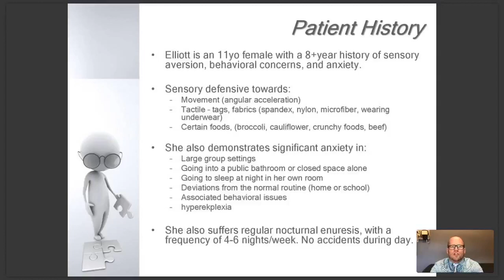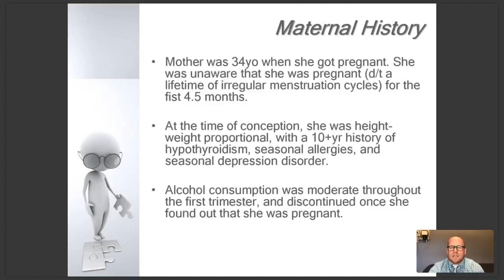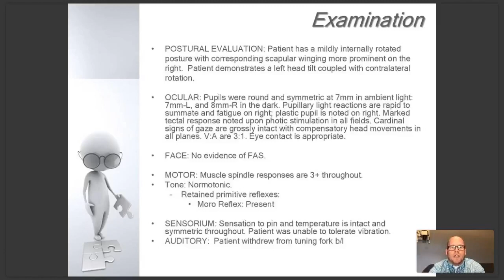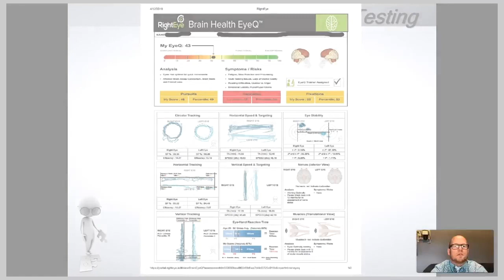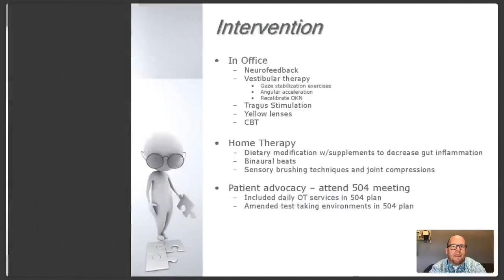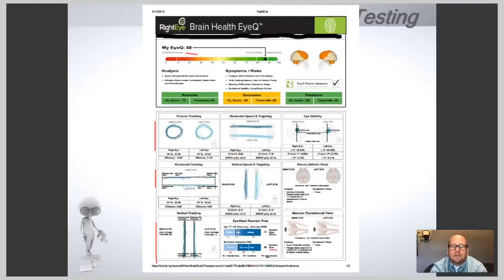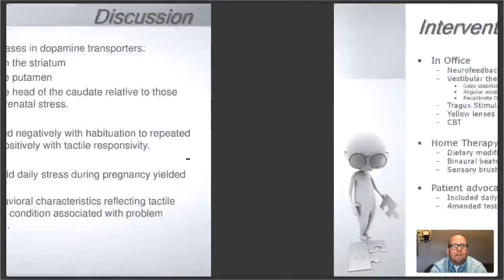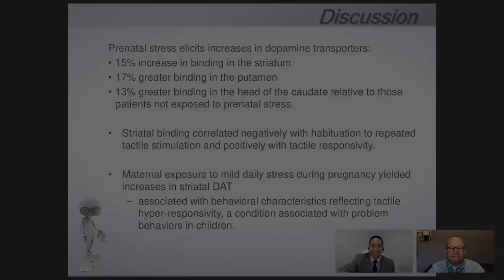CITV 9 - Video Case Review: 11 yo Female with Sensory Aversion, Behavioral Concerns and Anxiety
On this episode of CITV, Dr. Matthew Worth takes us through a clinical case of an 11-year-old female with a history of sensory aversion, behavioral concerns, and anxiety.

If you'd like to learn more about strategies for working with neurodevelopmental disorders, check out Dr. Worth's upcoming Neurodevelopmental Disorders program beginning this June in Cape Canaveral, FL. Courses are available on-site, live stream and on-demand